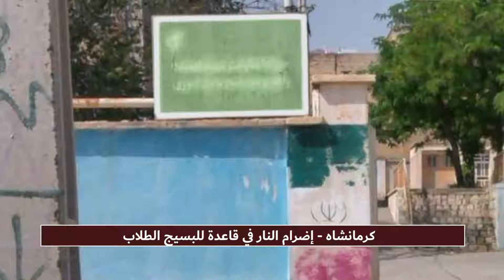كرمانشاه إضرام النار في قاعدة للبسيج الطلاب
صعد شباب الانتفاضة في إيران نشاطاتهم ضد نظام الملالي بقبولهم مخاطر كبيرة حاملين أرواحهم على أكفهم ليضرموا النار في مراكز القمع ورموز النظام وكتابة شعارات ضد النظام في مختلف المدن الإيرانية ليلعبوا دورهم الحاسم في كسر أجواء الإحباط والكبت التي فرضها النظام على المجتمع. ولاقت هذه النشاطات بترحاب من قبل الشباب والمواطنين الإيرانيين كما ألقت الرعب في قلوب عناصر النظام وزاد من حقدهم وغضبهم بحيث راح خامنئي الولي الفقيه للنظام شخصيا يحذر من إقبال الشباب على منظمة مجاهدي خلق الإيرانية التي تدعو إلى الإطاحة بالنظام.